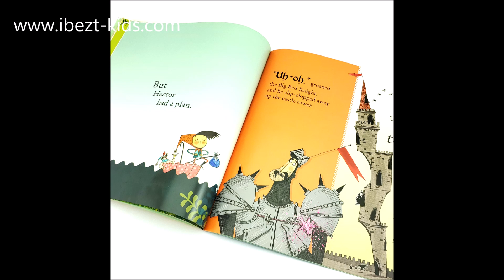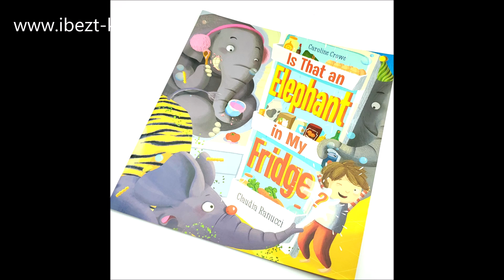Scholastic創意繪本